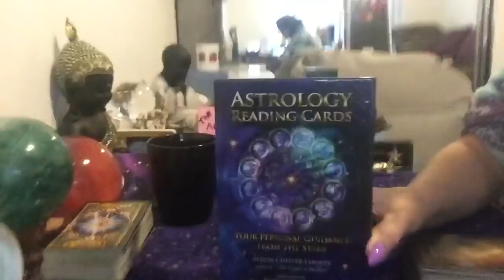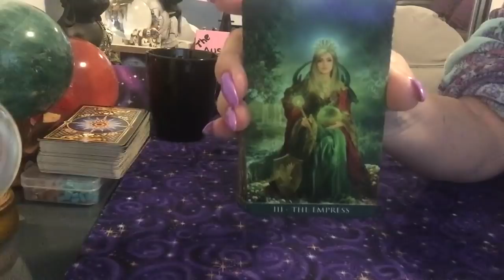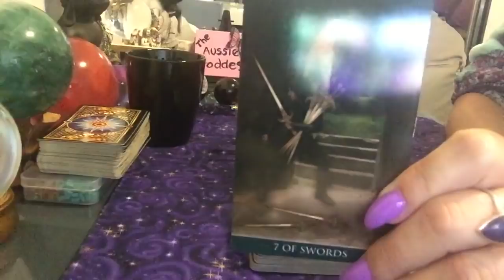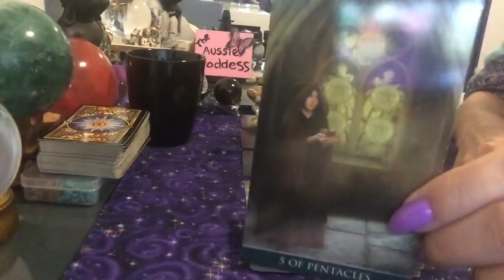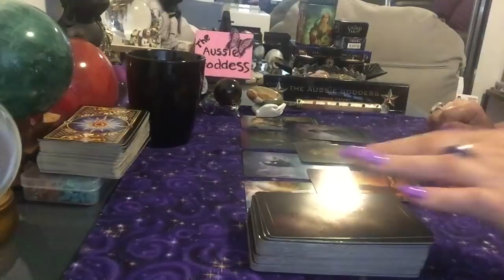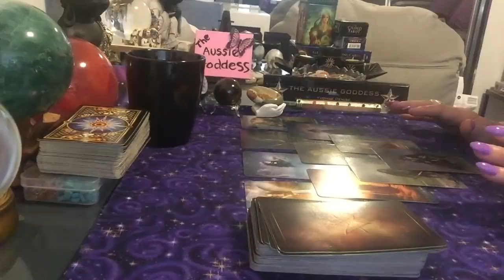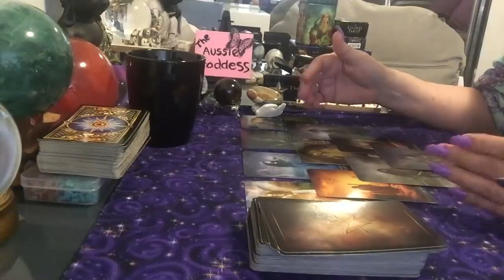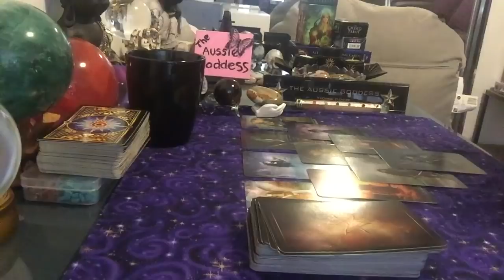What’s Cracking for 7 December